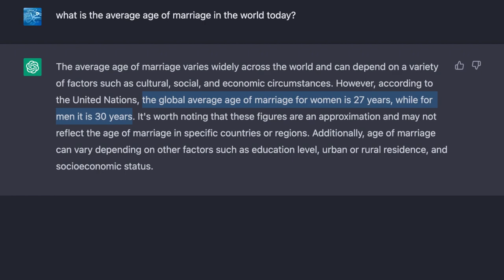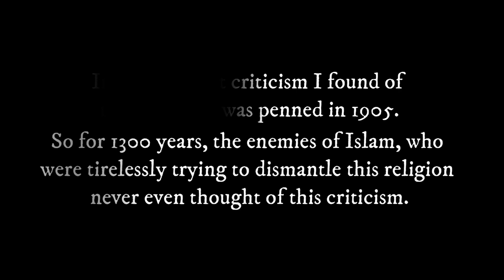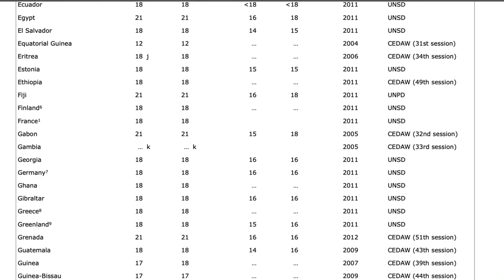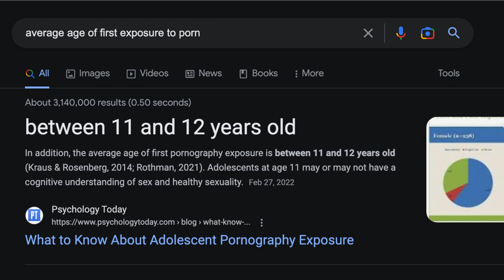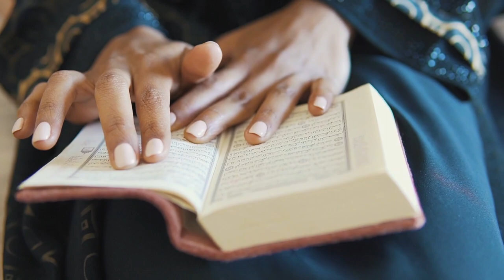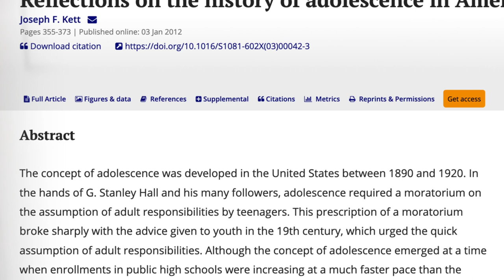A Compelling Defense of The Prophet's Marriage to Aisha(RA)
This video was inspired by a conversation between @SNEAKO TV and @MohammedHijab on the age of Aisha(RA) at the time of marriage. The discussion fits well with my personal aim of removing doubts and building a strong Islamic foundation so I made this video. The hope is to provide a compelling response that all rational and sincere people can benefit from. Let me know what you think and what I should do next in the comments below! I am more than willing to address any follow up questions that you guys may have.